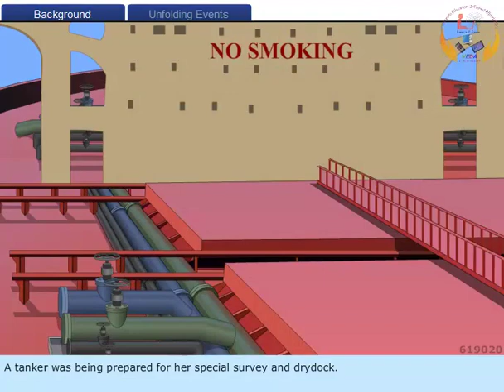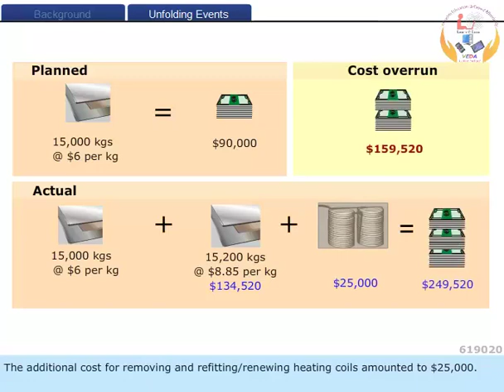MEO CLASS 4 AND 2 NAVAL ARCHITECTURE AND SHIP CONSTRUCTION. LESSON - 135